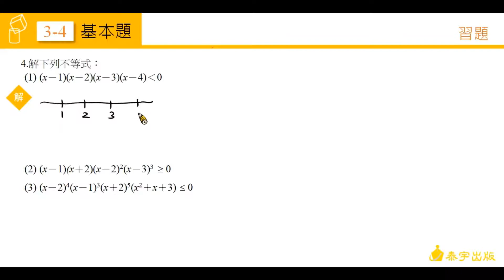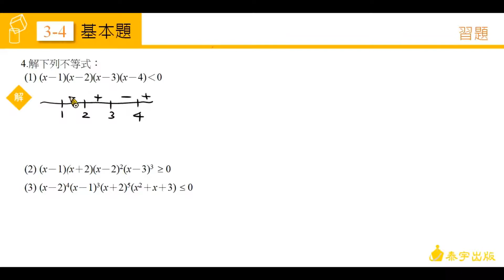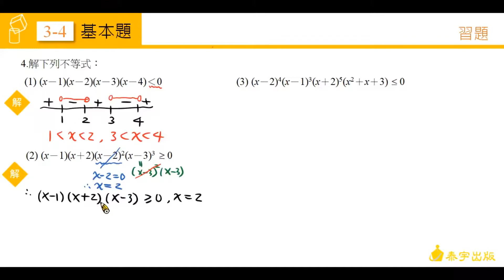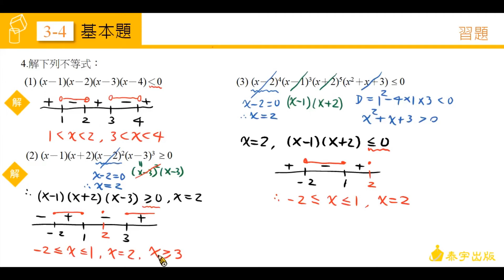高中數學第一冊 3-4習題 第4題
由陳建在老師精心說明，請參考高中數學第一冊課本，高中數學第一冊 3-4習題 第4題。